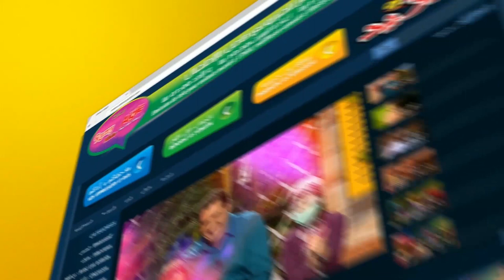"مع عمو يزيد" الموسم 03 الحلقة 02 الدخول المدرسي Amou Yazid Ep 02 Saison 03 Rentree Scolaire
"مع عمو يزيد" الموسم 03 الحلقة 02 خاصة بالدخول المدرسي   Amou Yazid Ep 02 Special Rentree Scolaire  Saison 3
  du 05 septembre 2017 à 17:00 rediffusée samedi à 10:30